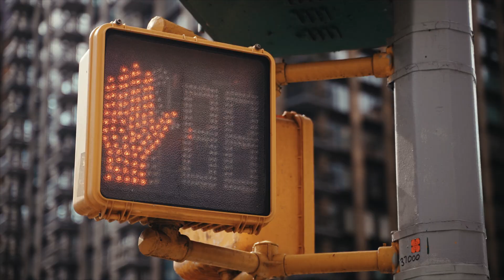HAL Urban Atmos | Trailer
HAL proudly presents Urban Atmos, its first immersive sound library. Over 6 hours of city ambiences recorded with our exclusive 7.0.2 array : the Atmos Tree. The typical metropolitan soundscape is represented by a broad palette of sounds: avenues, rooftops, squares, intersections, bridges, highways, residential streets, alleys… at day and night times, calm and busy environments. Urban Atmos is the perfect toolkit to build immersive city ambiences from the ground up.